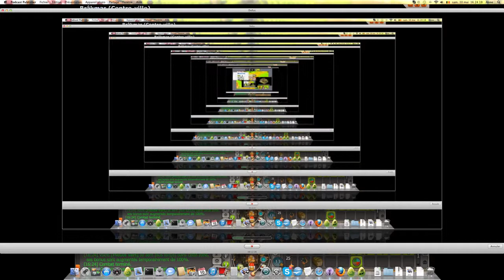DOFUS - Kolizéum - Bamar l'Ecaflip en solo - #1 - Une pupu fatale !